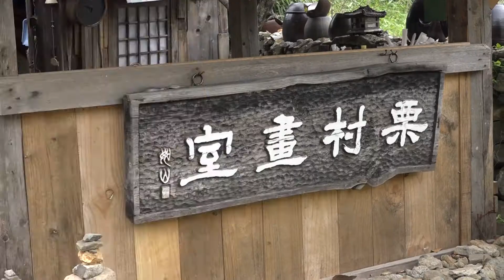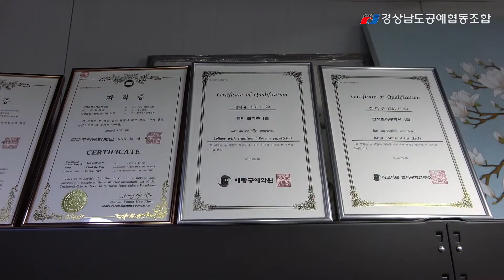[한지공예] 마스크 한지 스트랩 만들기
온라인 경상남도공예박람회

한지를 이용하여 마스크 스트랩을 만든다.
업체명 : 예실한지연구소
작    가 : 강다윤

제17회 경상남도 공예박람회
비대면 온라인 개최

■ 주회 : 경상남도
■ 주관 : 경상남도공예협동조합
■ 후원 : KBIZ중소기업중앙회 경남지역본부